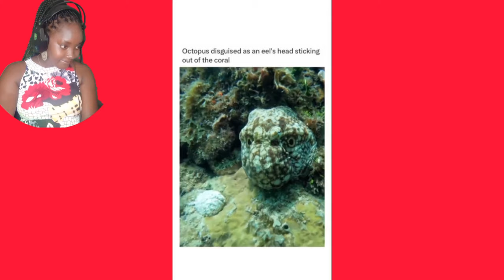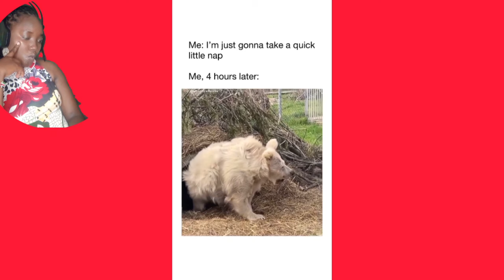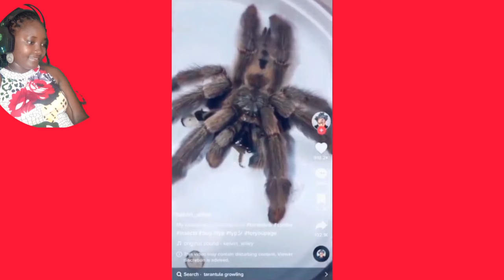" Ultimate Tony Baker's Voiceovers " Skibbity Paps " ( December 29th )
We do voice acting, in this particular video we compiled all of our work to bring the best experience possible. We work with amazing people that send us their animal videos and we give them a voice in a funny and entertaining way

Credit